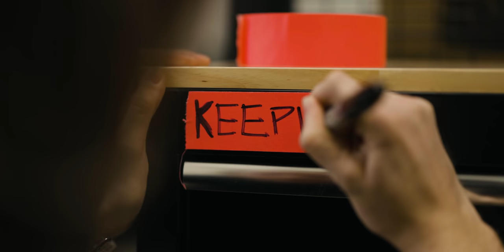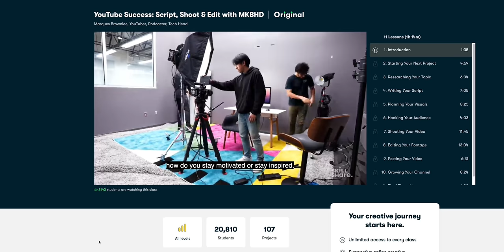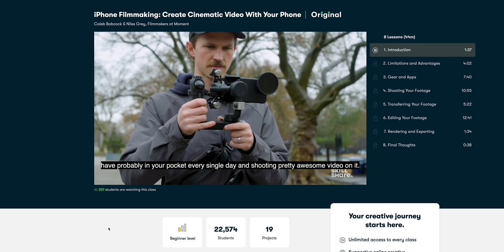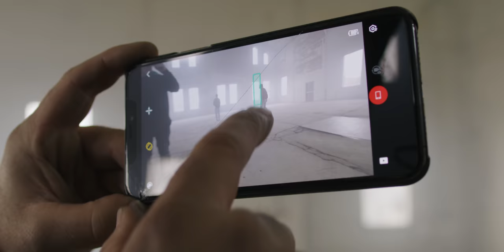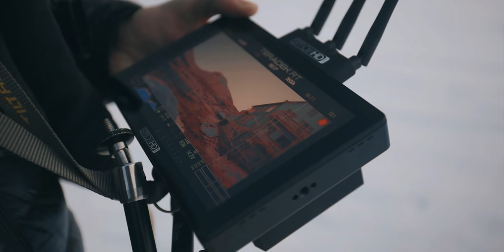Are CINEMA CAMERA'S Pointless in 2021?